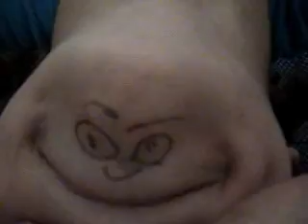mr chinagin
evans chin haha